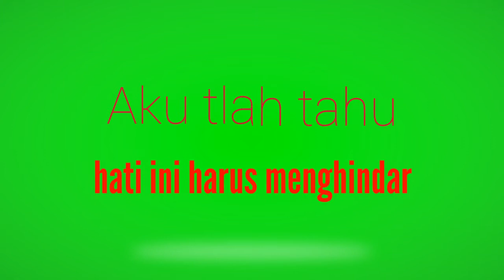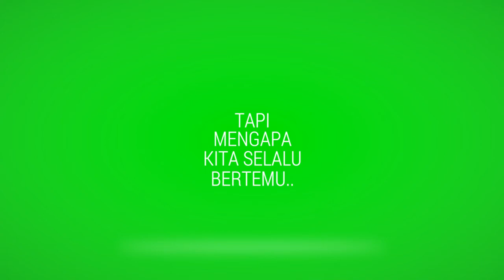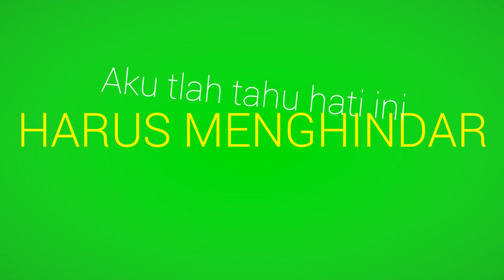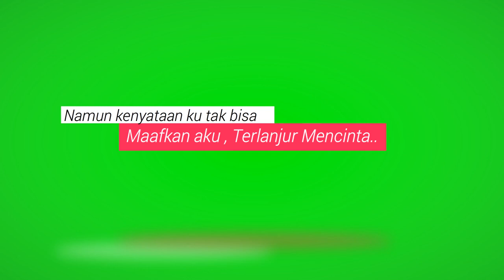Tiara Andini - Maafkan Aku TerlanjurMencinta (green screen lyrics)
Mohon Maaf Jika ada salah dalam pengeditan Lirik Video